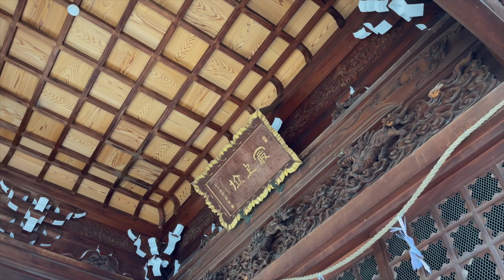【最上稲荷 奉納太鼓】新和太鼓デュオ Kyo-Mei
2023年１月22日
皆様の健康と五穀豊穣を願い、最上稲荷 旧本殿：霊応殿において和太鼓の演奏を奉納した新和太鼓デュオ：Kyo-Mei。

寒波の天候にも関わらず集まった約200人の観客の前で、
新たな道へ進む誓いと想いを込めた二人の演奏をお聴きください。

演奏：Kyo-Mei / 栗元百恵、山本哲也
カメラマン：小島道義、Hiroki、日下覚間
編集：小原美和

最後までお読みくださりありがとうございます。
吉い一年となりますように✨

３ＺＥＲＯ株式会社　代表　小原 美和